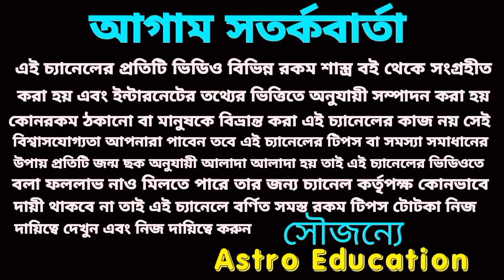Lakshmi Narayan yog six Rashi super enjoy!